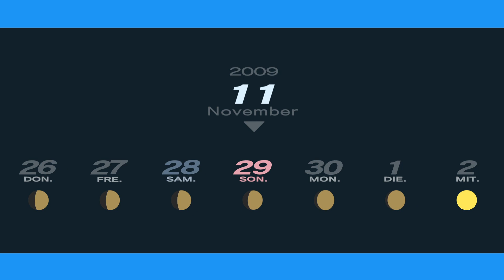Persona III #141- Glänzende Glatzen, giftiges Make-Up und schwerwiegende Schulverbrechen